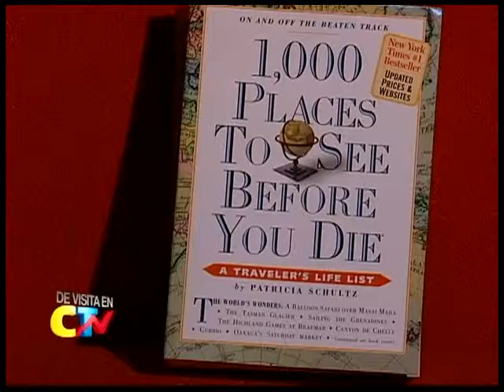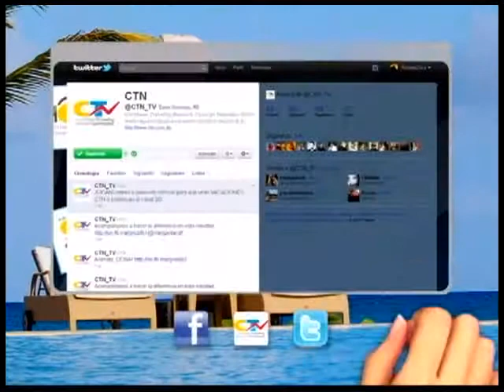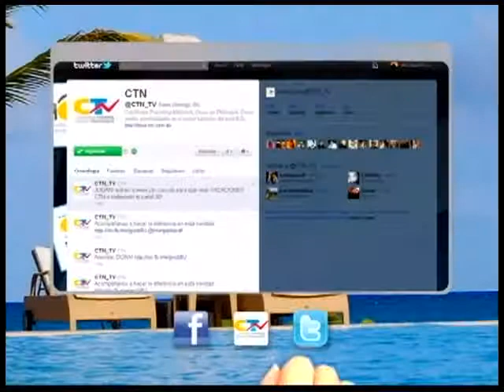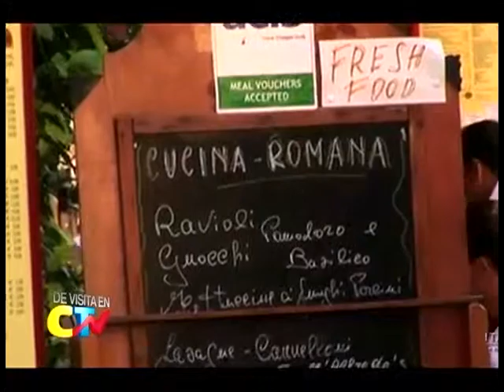De Visita en CTN con Eileen Glass / Patricia Schultz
De Visita en CTN es un programa conducido por Eileen Glass dónde presenta entrevistas interesantes del sector del turismo.

En esta ocasión una entrevista especial a Patricia Schultz, autora del libro "1,000 Places to See Before You Die" (1000 Lugares a Visitar Antes de Morir) y también a la presidenta de TravelWise, Laura Asílis.